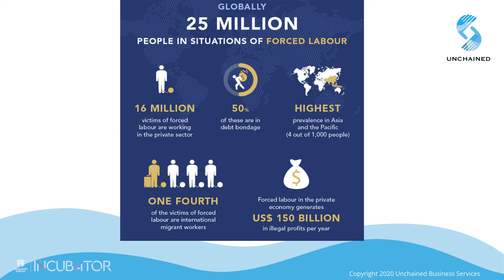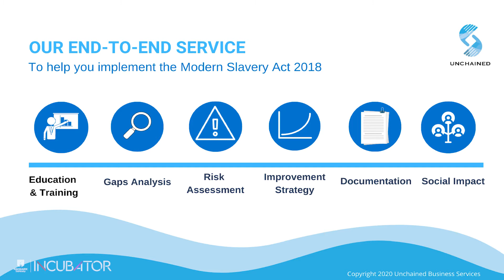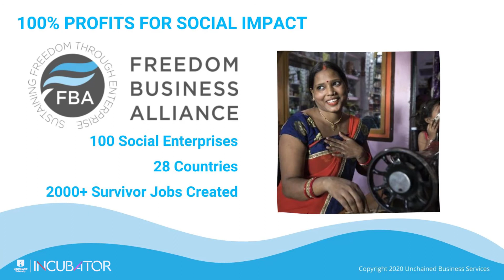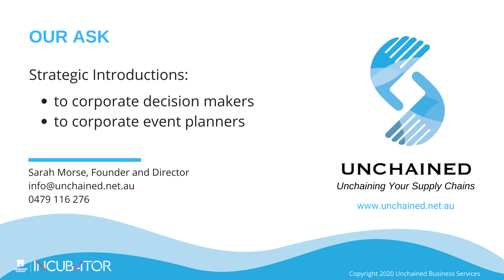Unchained - Incubator Pitch Final 2020